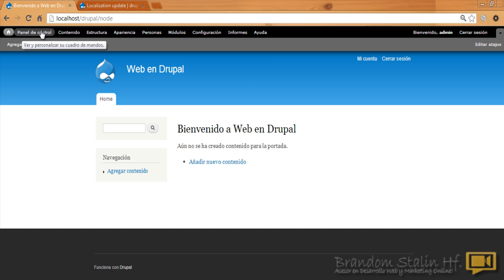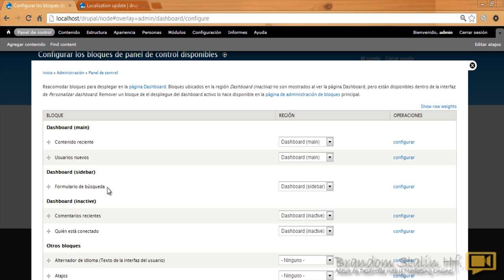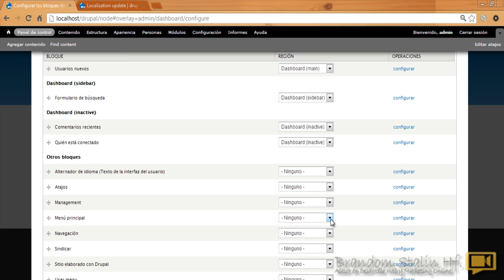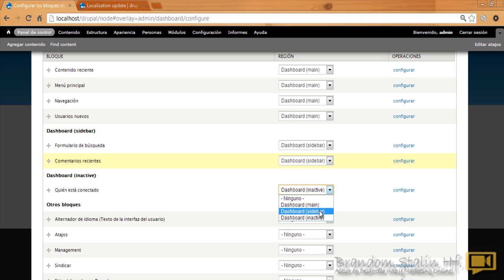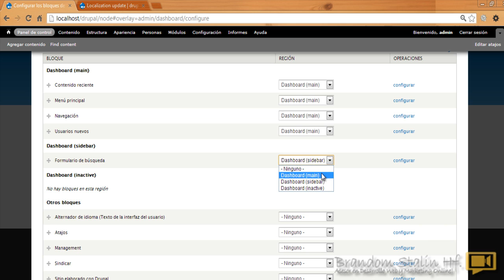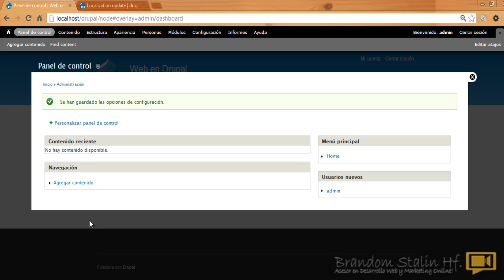5 Administración Básica de Drupal - Barra de Herramientas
¿Cómo Administrar Drupal? Panel de Control de Drupal Fácil 【ツ】
► Contáctame ◄ BrandomStalinHf. 【ツ】

► Etiquetas◄【ツ】
Instalación de drupal, instalar durpal, curso de drupa, instalación en computadora, traducir al español, traducción al español, panel de control, administración de drupal